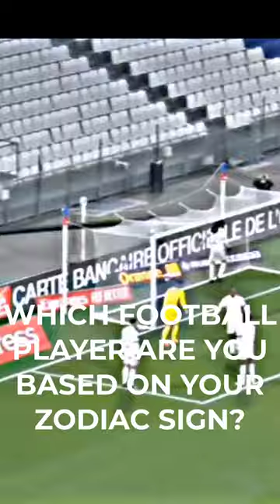ZODIAC SIGNS...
football,
football highlights,
football skills,
football live,
football songs,
football daily,
football tiktok,
football news,
football best goals,
best football moments,
best football skills,
best saves in football history,
football clips,
football celebrations,
hd football,
hd football match highlights